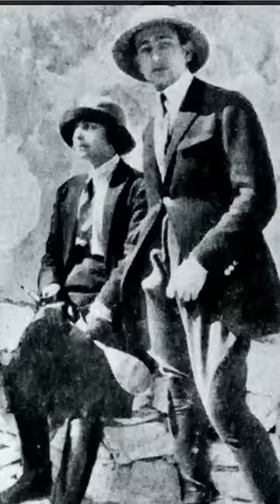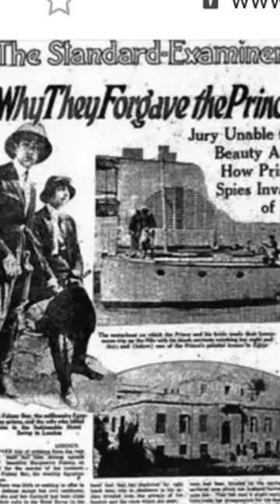بشير شوشةI(قصر)(عائشة فهمي) القصر الغامض (يوسف و هبي) و (علي فهمي) اسفه واحد في(تاريخ مصر) عاشوا فيه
اسفه واحد في تاريخ مصر بني القصر ده ...مراته قتلته واخدت برائة و اخته اتجوزت يوسف وهبي .قصر ملئ بالحكايات